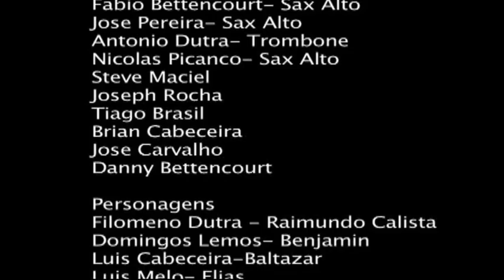passado recente.....carnaval casa benfica u.s.a.